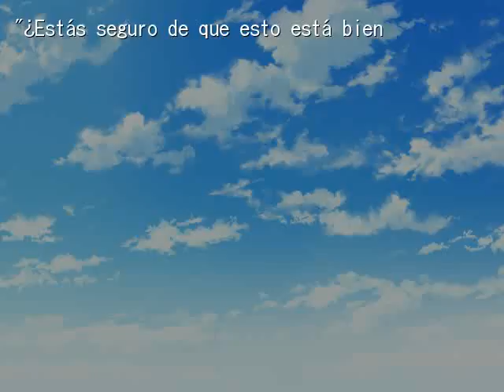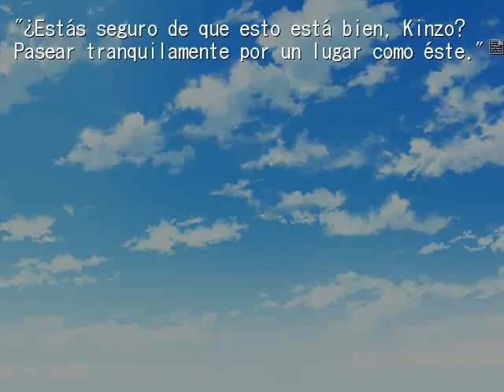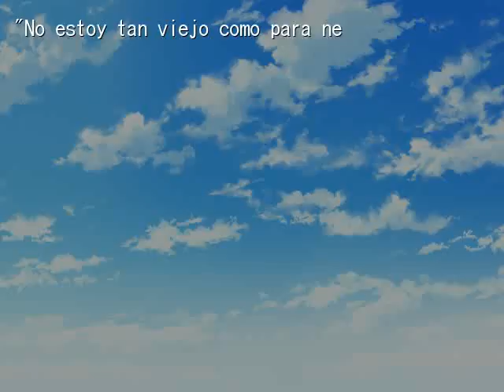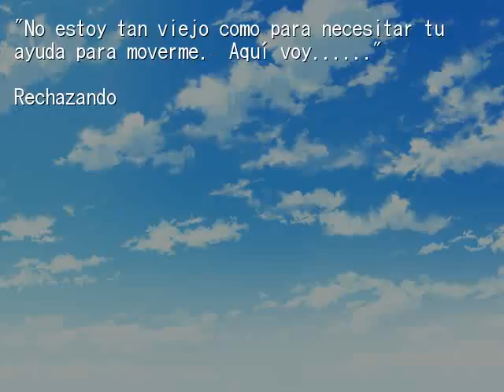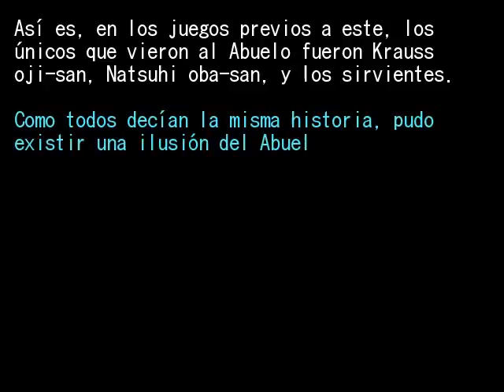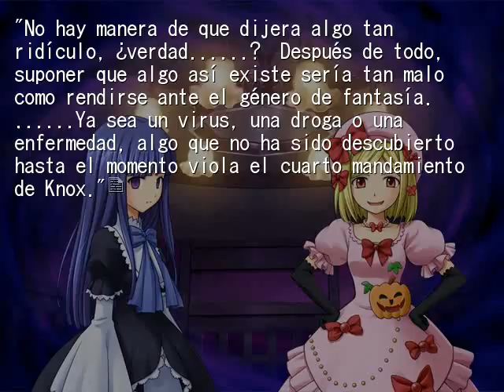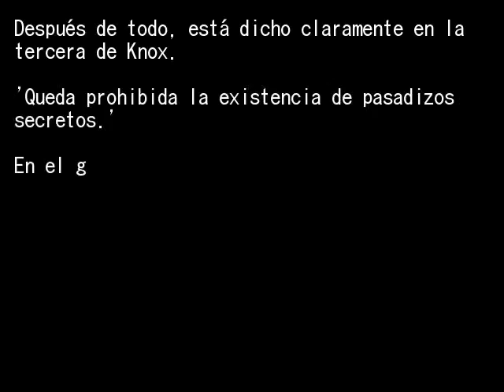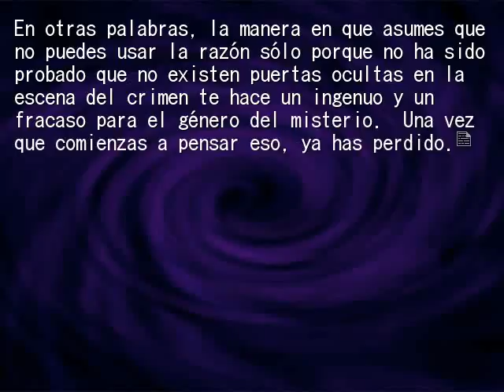EPISODIO 5 PT4